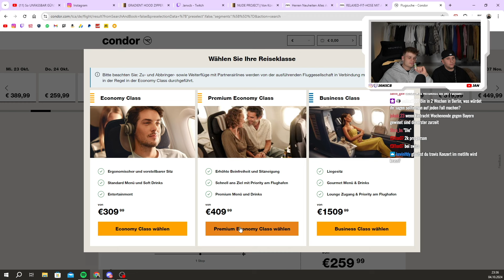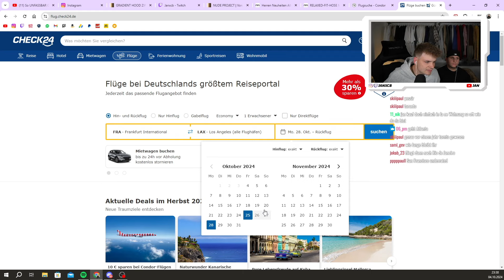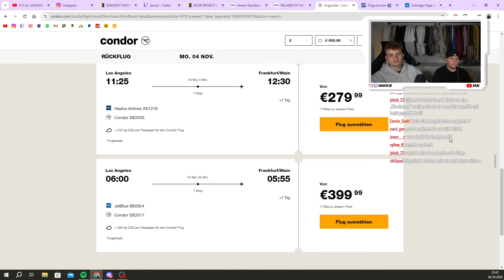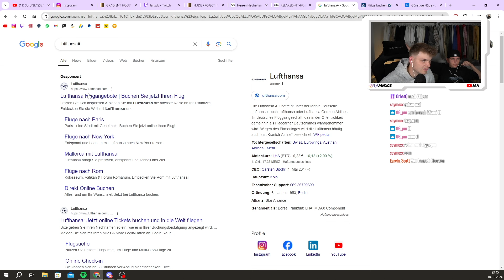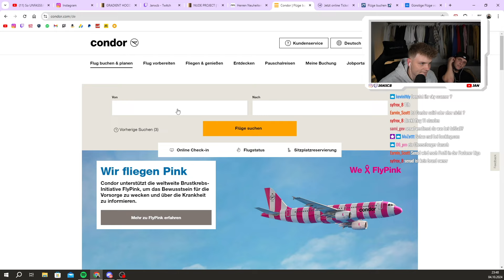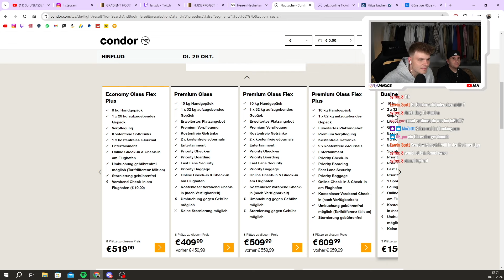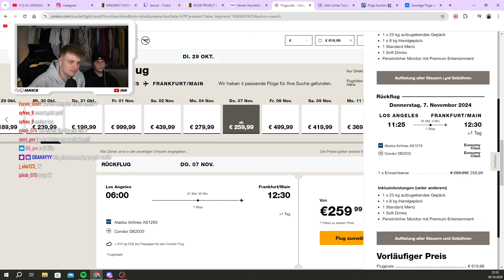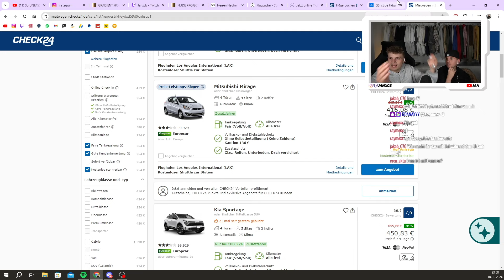WIEDER NACH LA?🤩 SENAD und ICH buchen den nächsten Content Trip🛍️🎥 | Jan